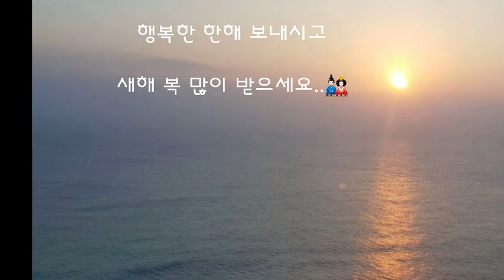도루묵찌개/비린내가 없어 그맛이 담백하고 시원한 도루묵찌개끊이는법/sailfin sandfish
고맙고 감사하고 사랑합니다.❤